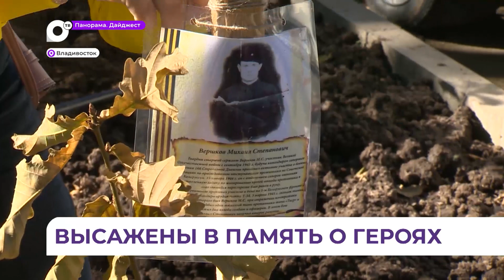«Лес Победы»: 75 молодых деревьев высадили на улице Русской